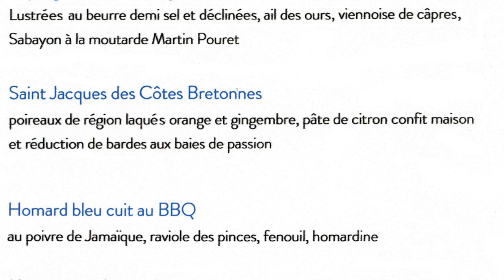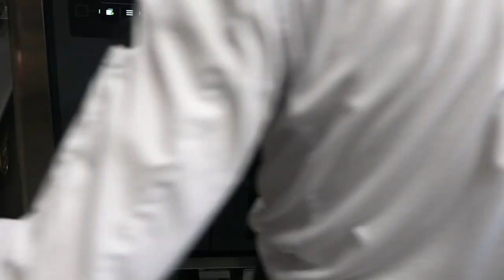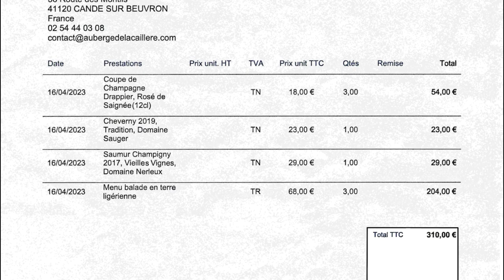Déjeuner à l'Auberge de la Caillère - 16 avril 2023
Après un peu plus de 15 mois de travaux "pharaoniques" et une mise de fonds avoisinant les 5 millions d'euros, sans aucun investisseur derrière comme aime à le souligner malicieusement Eric Rialland, l'Auberge de la Caillère a rouvert officiellement ses portes le 16 avril 2023 au déjeuner, à la grande satisfaction de ses aficionados. La nouvelle structure n'a plus rien à voir avec l'ancienne dont il ne subsiste que la partie du bâtiment de la salle à manger datant de 1788 ! Tout autour a été rasé et reconstruit.
Désormais, La Caillère propose à sa clientèle un "Bistrot" accessible 7 jours sur 7 de 7 h 30 à minuit et une table "Gastro" (qui occupe l'ancienne salle réaménagée), sans oublier un hôtel de 29 chambres classées 4 étoiles de tourisme. Au final, ce sont 32 personnes qui participent à l'animation de cet établissement dont 12 sont affectées aux 2 points de restauration précités.
Pour nous, il était hors de question de rater cette reprise d'activités ! Nous étions donc dans les starting-blocks pour faire partie de cette première fournée des privilégiés pour y déjeuner ce dimanche 16 avril 2023 et découvrir les propositions du menu en 4 étapes pour 68 € 00 baptisé "Balade en terre ligérienne" !

NB : dans l'intitulé de l'entrée avec les Asperges vertes, lire "sabayon à la moutarde Martin Pouret" et non "Martin Pourret" !

Auberge de la Caillère
Propriétaires : Aurélie & Eric RIALLAND
Chef : Eric RIALLAND
36 route des Montils
41120 CANDÉ-SUR-BEUVRON
Tél. : 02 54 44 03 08
Fermé le mercredi